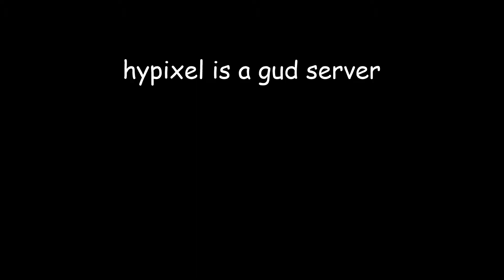grenade kit duos is the future of nuclear warfare... (hypixel) ft. cqrrvpt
Hey! Today we're going to be showing you how to counter the legendary Grenade kit in Hypixel Skywars Duels! As some may know, this kit is super overpowered and we're not only going to show you how to counter it, but we're also going to be using it.

Peace out!